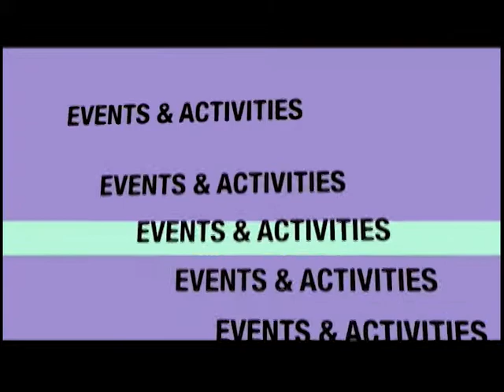Operation Safe Summer | City Update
Officer James Holmes discusses how the City of Phoenix is combating underage drinking and partying through their program: Operation Safe Summer.